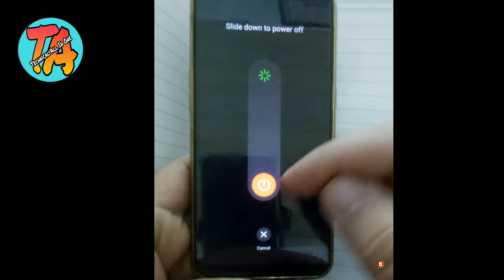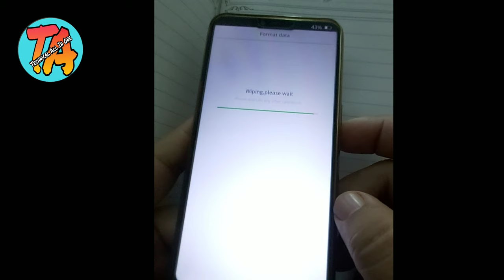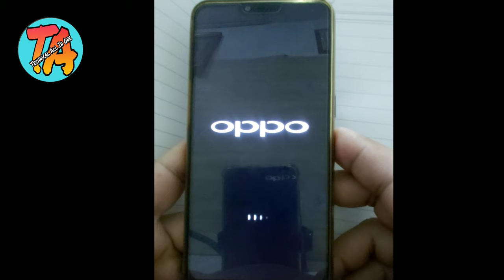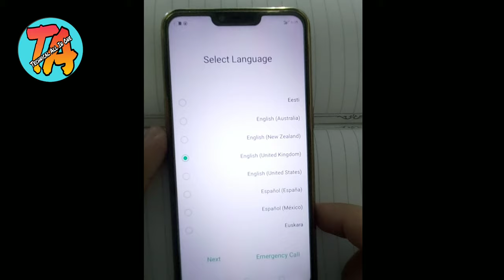How To Factory Rest Oppo A3S Hard Rest Oppo A3S | 2020 oppo a3s ko factory karne ka tareeka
oppo A3S mobile Factory Rest Hard Rest